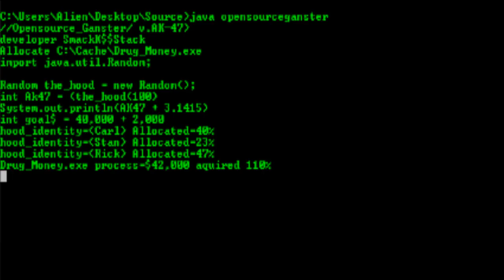OpenSourceGangster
I don't know what you want to do with this video Mr.Gangster . Use it as an intro, copy it to your channel, just watch it, whatever you want to do with it is fine by me. I really just had this idea and though it was fun. Credit to my brother for making the code for this.